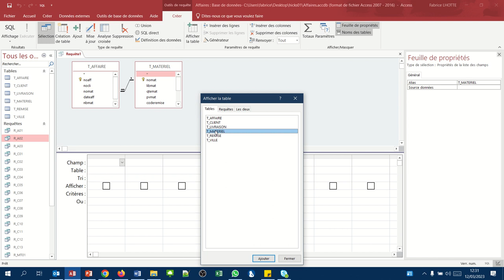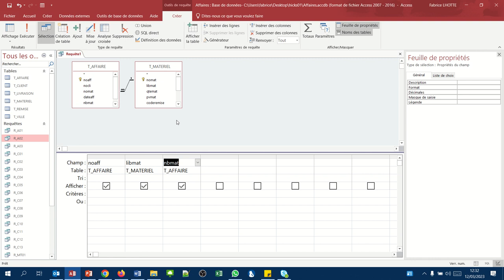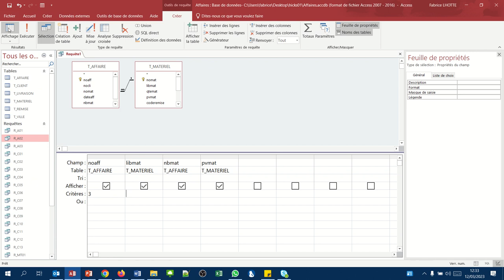Afficher les données présentes dans plusieurs tables (Requête Access QBE MT02)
Afficher le matériel commandé lors de l'affaire n°3, la quantité commandée ainsi que son prix.